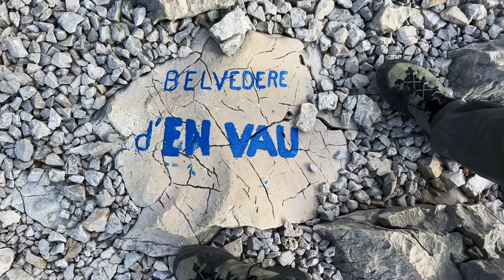Randonnée Devenson en Vau HD 1080p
Une petite balade de 6 heures , et une distance de 19 km . Un départ de la Gineste vers les crêtes de l'ester et le cap gros .Le chemin se suit sous un froid matinal via les falaises du Devenson jusqu'a la calanques d'en Vau .
Une belle journée et une Méditerranée que l'on a envie de boire tellement c'est beau .merci a Philippe pour ce grand bol d'oxygène .